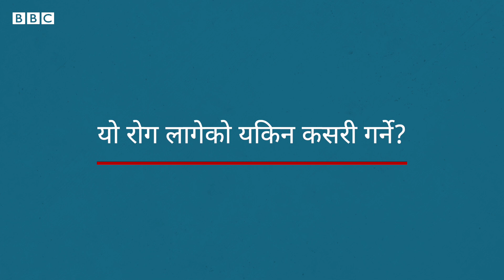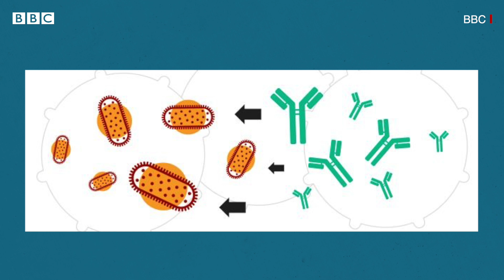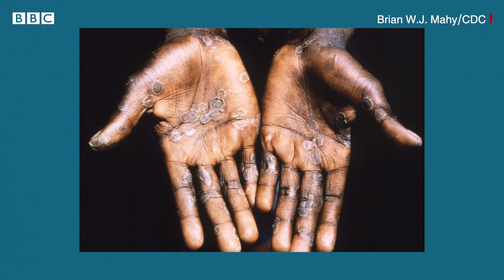Monkeypox का बारे थाहा पाउनै पर्ने कुराहरू - बीबीसी न्यूज नेपाली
युरोपमा थुप्रै राष्ट्रमा अहिले मङ्कीपक्सको सङ्क्रमण देखिएको छ।

यो रोग पहिले पश्चिम अफ्रिकामा मात्रै देखिन्थ्यो। युरोपमा अनौठो तरिकाले फैलिएपछि हामी सबैको ध्यान मङ्कीपक्सले तानेको छ।

के हो त मङ्कीपक्स? मङ्कीपक्स लागेको कसरी थाहा पाउने?

मङ्कीपक्स कसरी सर्छ?  यसको खोप छ? उपचार कसरी हुन्छ?